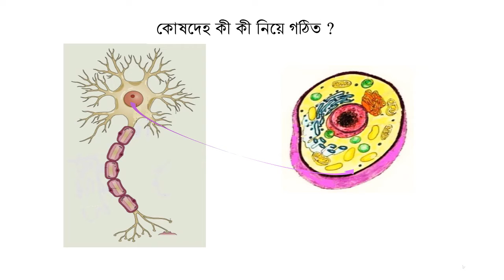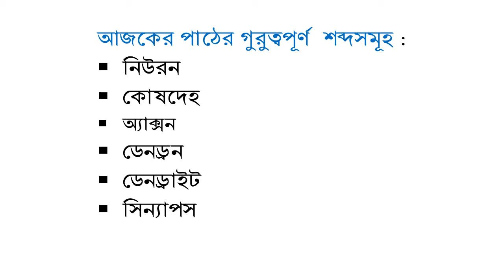জীববিজ্ঞান,নবম - দশম শ্রেণি, অধায়- ২( নিউরনের গঠন ও কাজ)